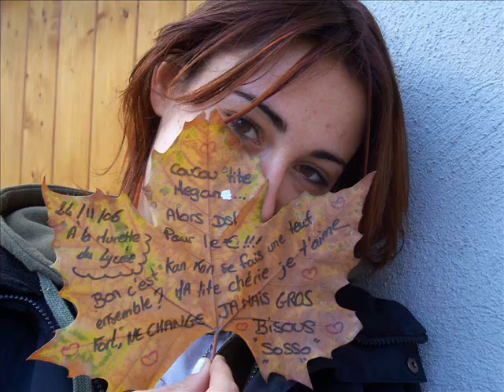La Cro-Cro Famillly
My sista que j'aime grave. Tkt ma cro se n'est que le commencement d'une amitié qui va duré éternellement.
***//Cro&Cro\\***